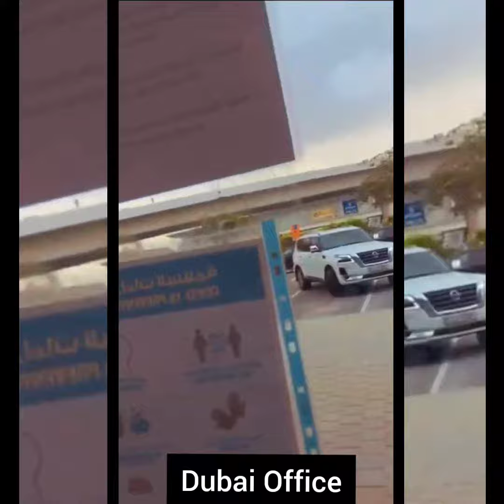Forever Living Products Dubai office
Forever Living Products Dubai office || Forever global offices